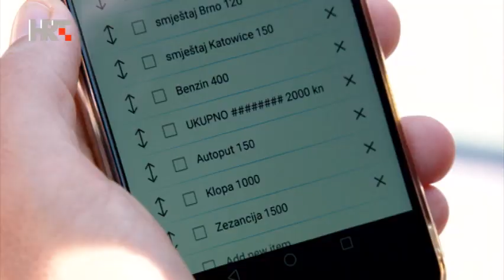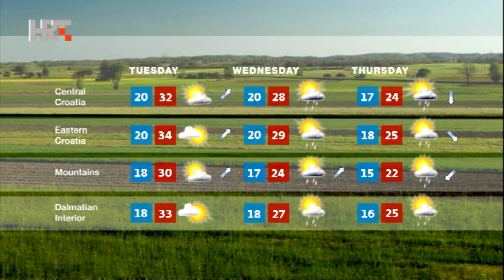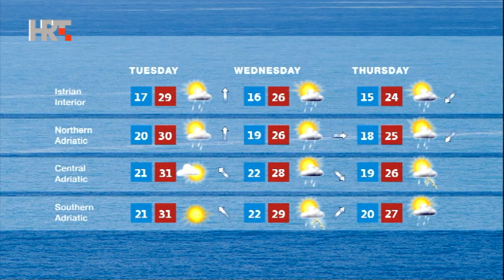NEWS HRT4 10/06/2018 23:00 CET